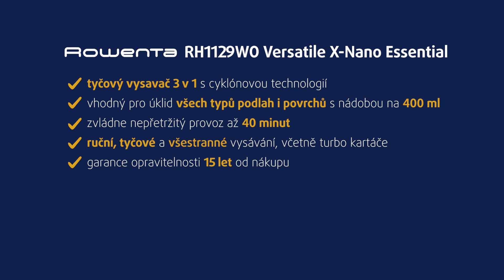Tyčový vysavač Rowenta RH1129WO Versatile X-Nano Essential | unboxing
Variabilní a jednoduché uklízení s tyčovým vysavačem Rowenta RH1129WO Versatile X–Nano Essential. Absolutně čisté a uklizené plochy vám zaručí ultra lehký vysavač 3 v 1. Zvládnete vysát různé nečistoty od podlahy až po strop, pomocí ručního, tyčového nebo přenosného vysavače s digitálním motorem. Vysavač s kartáčovou hlavicí je vhodný pro veškeré typy podlah.